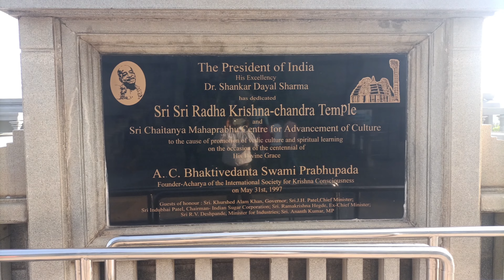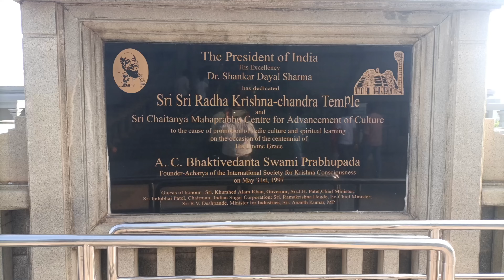ISKON TEMPLE BANGALORE vlog